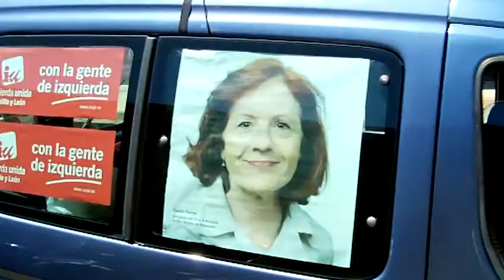Bicicletada de IU en San Andrés del Rabanedo por un carril bici ya